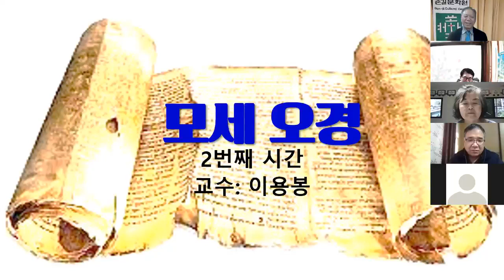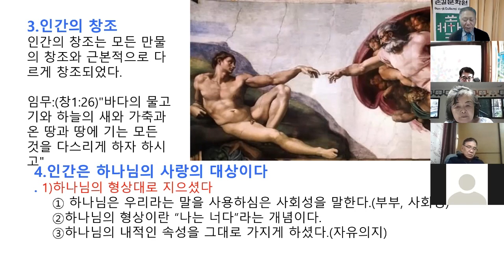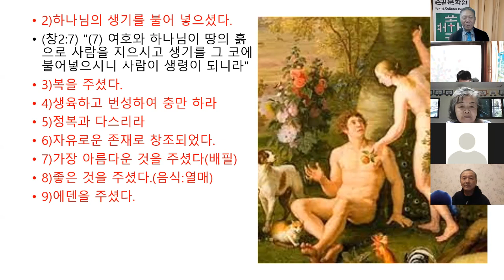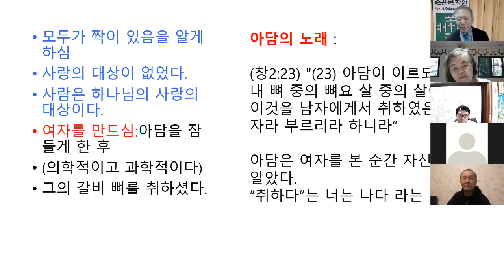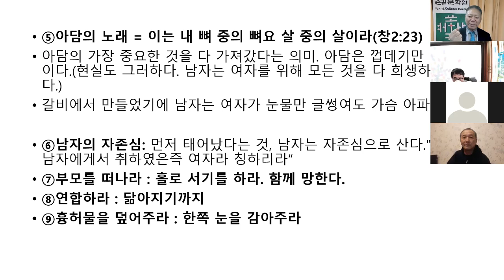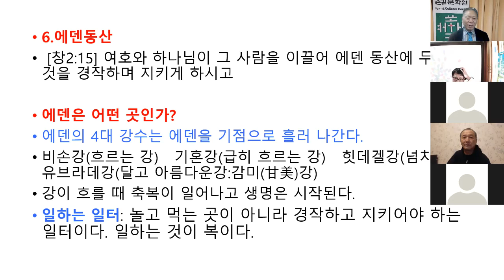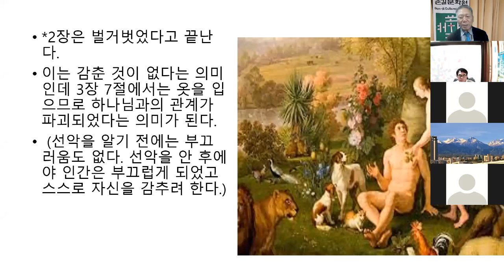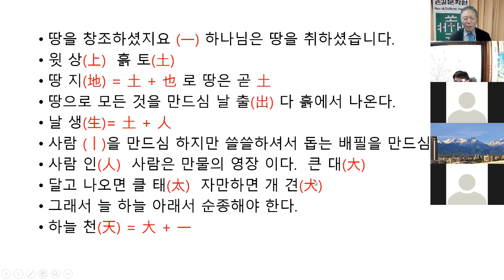손길문화원 모세오경강의 02 인간창조